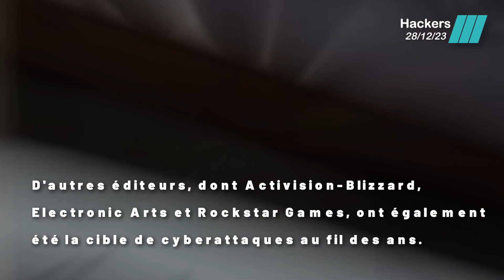Cyberattaques dans l'Industrie du Jeu Vidéo